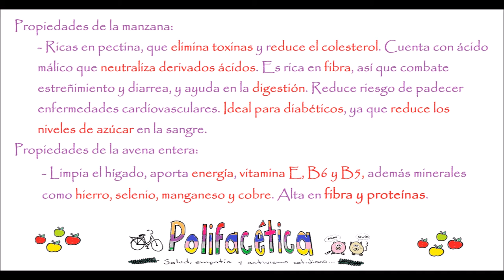Pay de manzana saludable, energético y vegano - Polifacética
Hoy les traigo una receta deliciosa para hacer pay de manzana, bien saludable, súuuuuper rico, aprobado por niños y grandes.

Hace dos semanas fui a visitar a mi hermana y sus hijos, y ella me preguntó que si podía enseñarle a hacer pay de manzana, así que antes de que otra cosa sucediera le respondí: “¡Claro! ¿Y si lo hacemos ahorita?” Y así fue jejeje.

Preparamos pay con pequeñas manitas ayudantes y con ingredientes que mi hermana ya tenía en casa (con excepción de la avena, esa la acababa de comprar yo), así que es facilísimo, seguro que ustedes también ya tienen todos los ingredientes que necesitan en casa.

Les prometo que les va a encantar, es crujiente, húmedo en el relleno, dulce, dulce, yomi, yomi. Y que mejor que lleno de puras bondades. Por ejemplo:

Propiedades de la manzana:
Ricas en pectina, que elimina toxinas y reduce el colesterol. Cuenta con ácido málico que neutraliza derivados ácidos. Es rica en fibra, así que combate estreñimiento y diarrea, y ayuda a la digestión. Reduce riesgo de padecer enfermedades cardiovasculares. Ideal para diabéticos, ya que reduce los niveles de azúcar en la sangre.

Propiedades de la avena entera:
Limpia el hígado, aporta energía, vitamina E, B56 y B5, además minerales como hierro, selenio, manganeso y cobre. Alta en fibra y proteínas.

Sin más cuentos, les comparto los ingredientes:

 1 taza de avena entera
 Agua suficiente
 2 cucharaditas de margarina (o cualquier otra grasa vegetal)
 3/4 taza de harina de trigo (puedes usar más de avena u otra de tu elección para hacerlo libre de gluten)
 1/2 taza de azúcar mascabada (puedes sustituir esta por endulzantes con bajo índice glucémico como estevia en hoja si prefieres que tenga menos azúcar y calorías)
 2 cucharaditas de extracto de vainilla
 3 manzanas grandes
 1 cucharadita de miel de maple

La preparación es muy sencilla pero en tres partes, por un lado haremos la base, por otro el relleno y por otro lado la decoración.

¡El blog! Aquí hallarás notas, imágenes y artículos sobre nutrición, ciclismo y recetas saludables: sanasanaentrenandomicolitaderana.tumblr.com